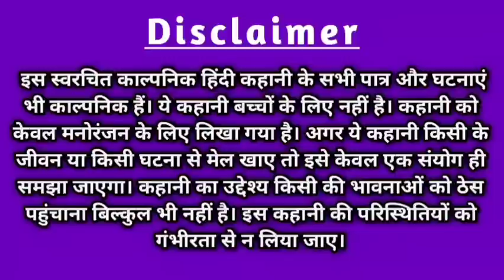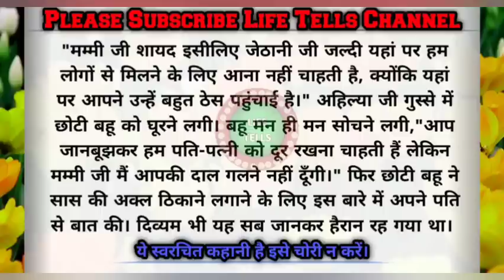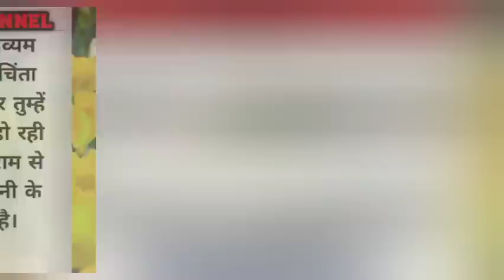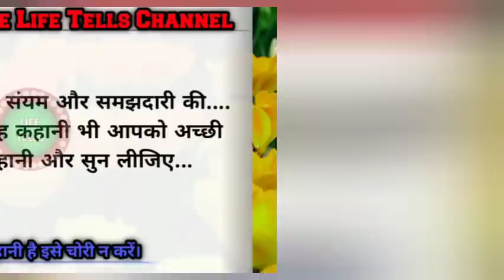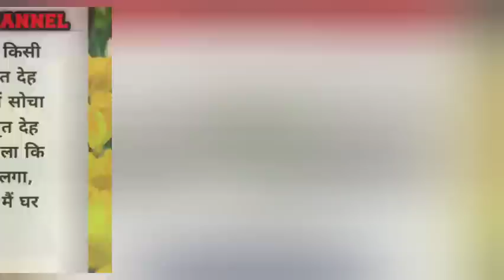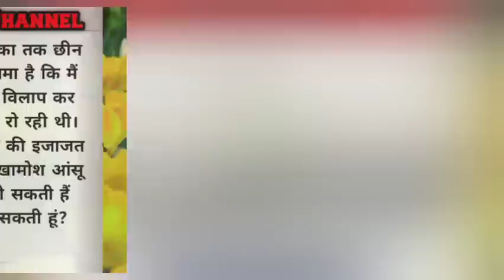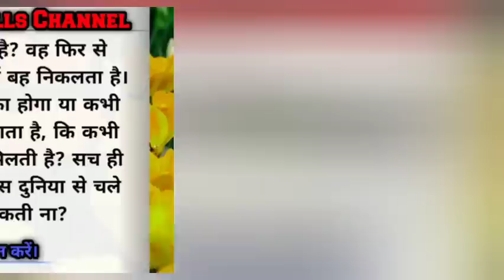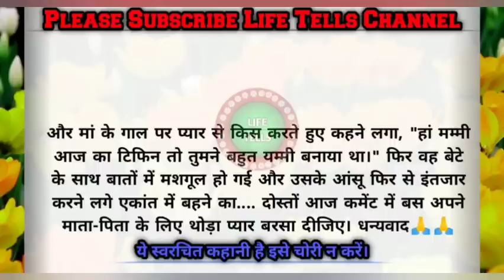Hindi moral story/Sasu ma mai aapki dal nahi galane dungi/Suvichar kahani/life tells